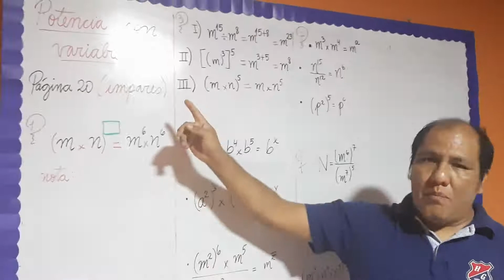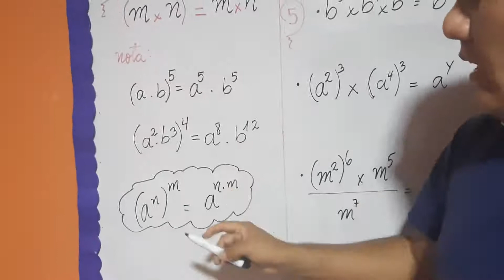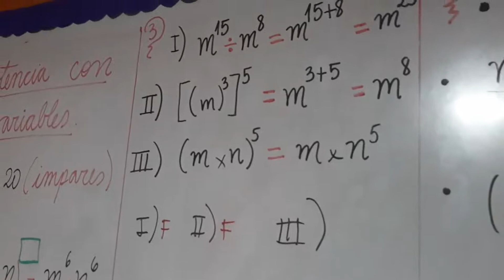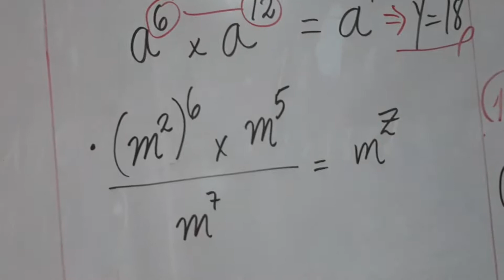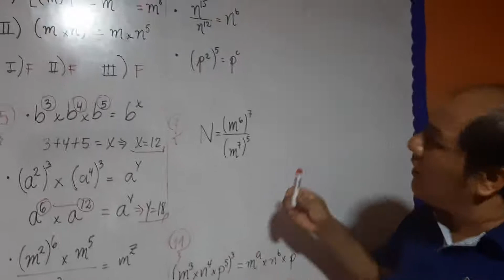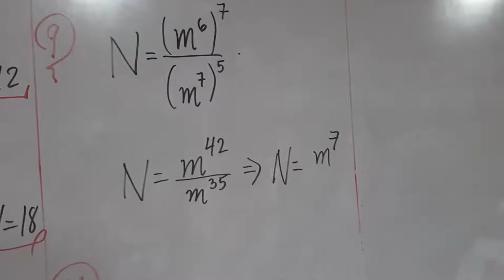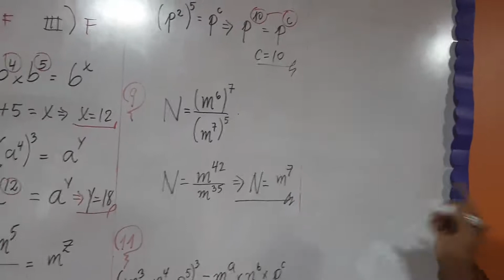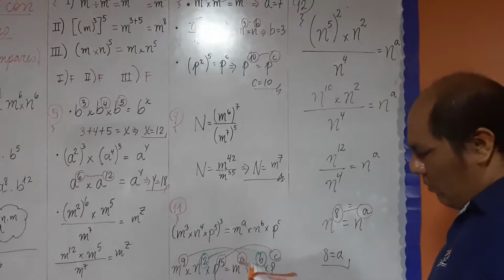Potencia con variables